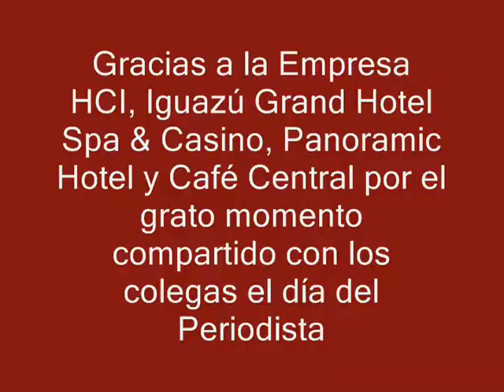Día del periodista